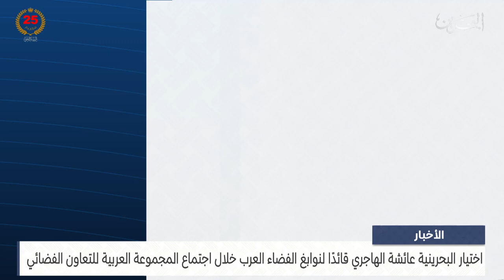مركز الأخبار : مداخلة هاتفية مع عائشة الهاجري محلل بيانات فضائية أول في الهيئة الوطنية لعلوم الفضاء